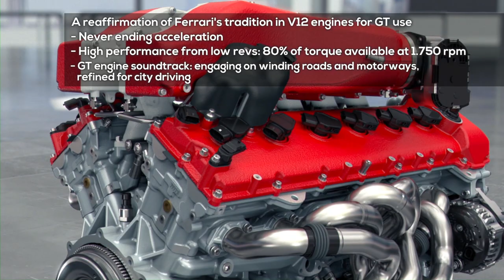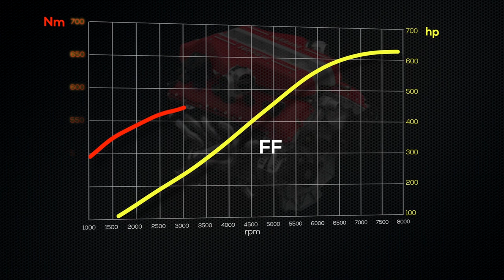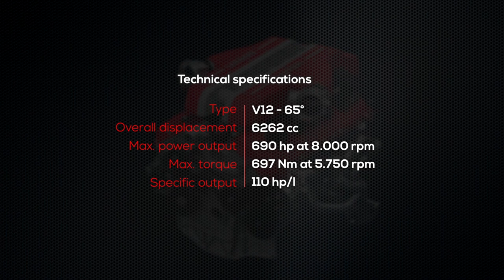Ferrari GTC4Lusso - Engine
The new Ferrari GTC4Lusso is Maranello’s latest interpretation of the four-seater concept, which combines extraordinary performance in all driving conditions with sporty elegance and luxurious comfort for both driver and passengers alike.

Intense research and development has boosted the 6,262 cc V12’s maximum power output to 690 cv, making the GTC4Lusso the most powerful car in its segment. Both its 2.6 kg/cv weight-to-power-ratio and its 13.5:1 compression ratio set new records for the category, too. Underlining the strong links between Ferrari’s GT engine division the racing world,  the V12 revs to a red line at a class-leading 8,250 rpm.

Maximum torque is 697 Nm at 5,750 rpm with 80% already available at just 1,750 rpm for superb responsiveness even at low revs. This makes the GTC4Lusso incredibly versatile: it is as equally at home in sports car mode as it is in more GT-type contexts, such as city centres or on long journeys.